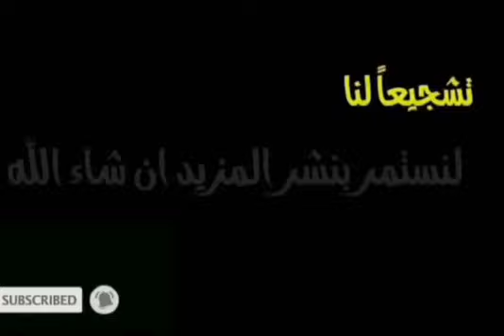النادي الاهلي ينجح في حسم 3 صفقات من العيار الثقيل صفقات عالميه|حسم المدير الفني الجديد|دودي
شارك برايك في التعليقات ولو عجبك الفيديو ما تنساش اللايك والشير.